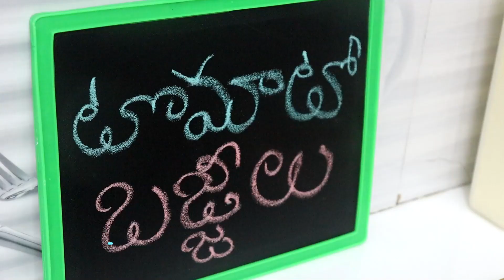చల్లగా వర్షం పడుతుంటే వేడి వేడిగా రక రకాల బజ్జిలు | Vankaya Bajji | Mirapakaya Bajj |ullipayabajjilu